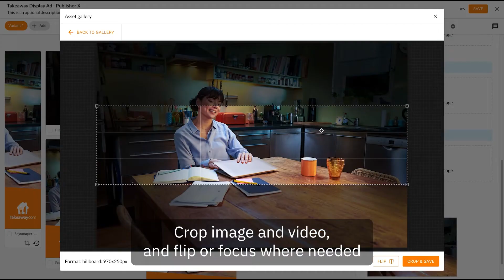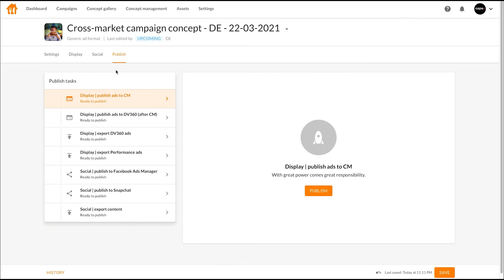Use case: Multi-market and multichannel campaigning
Setting up a campaign for multiple markets and different channels (social, display, video) comes with its challenges. Making sure that you get market specific product ads, copy and audience targeting right, can be a challenging and time-consuming task.

Cape allows you to preview and edit all ad formats at once, load copy and translation from a feed or Google API, and let local marketing managers review or approve the assets in-tool. Also, with an automated campaign set up, publishing has never before been this easy!

For more information or other use cases, you can take a look at

- or other videos on our YouTube channel